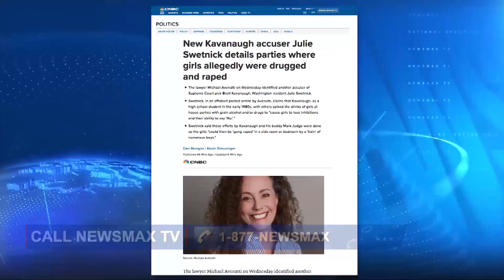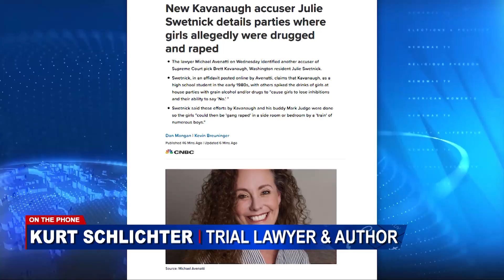Kurt Schlichter blasts the latest allegations against Brett Kavanaugh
Kurt Schlichter didn't hold back as he slammed the newest sexual allegations against SCOTUS nominee Brett Kavanaugh on today's America Talks Live.

Newsmax TV is part of Newsmax Media, Inc, a privately held broadcasting and multi-media organization founded in 1998. In addition to being the parent company of Newsmax TV, its media holdings and products include The Newsmax Feed Network, Newsmax.com, NewsmaxFinance.com, Newsmaxhealth.com, Newsmax Magazine and more than a dozen health and financial online and print newsletters. ComScore has confirmed Newsmax’s current “total reach” is in excess of 50 million unique monthly visitors and Newsmax.com is acknowledged as one of the nation’s most trafficked news politics websites.